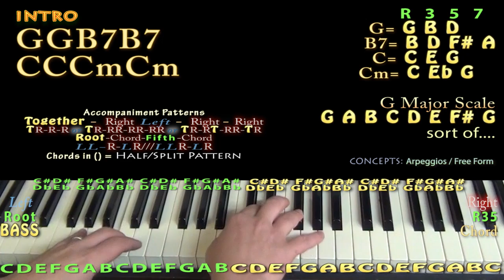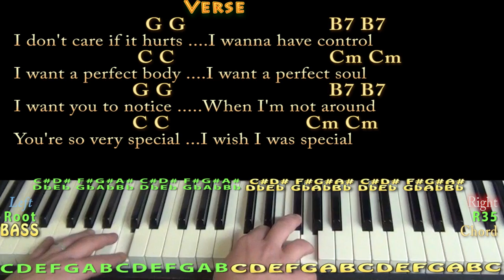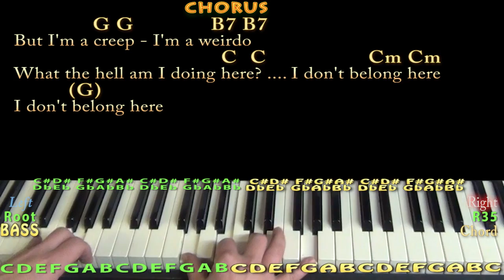Creep (Radiohead) Piano Cover Lesson with Chords/Lyrics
Woohootiehoo and Best of luck! TALKING WITH THE GUITAR